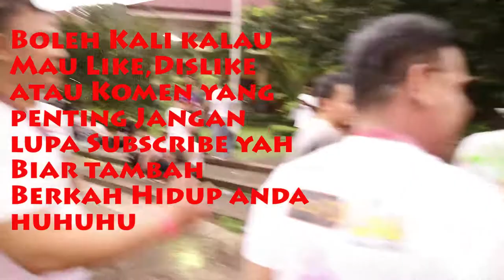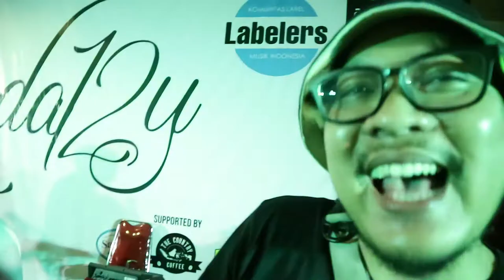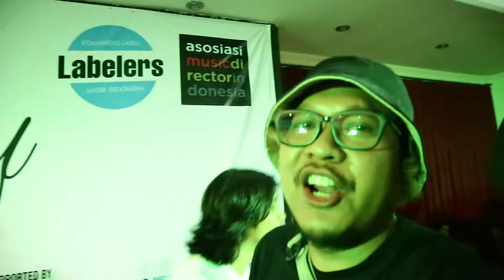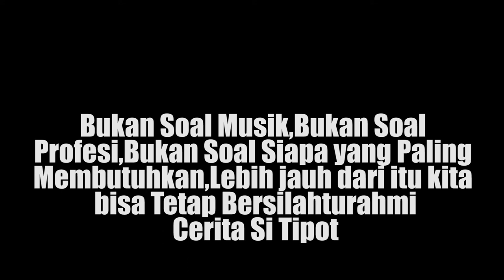Part 2 Ngumpul Tahunan Labelers & MD Radio (NRD 2018) CeritaSiTipot EPS 43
EPS 43

Event Tahunan National Radio Day (NRD) 2018 adalah ajang silahturahmi para pengiat pejuang musik Indonesia yakni para radio Promotion yang tergabung dalam Labelers dan Music Director Radio yang tergabung di Asosiasi Music Director Indonesia, yang dimana NRD 2018 ini adalah tahun ke-12 ajang silahturahmi antar Label dan radio dilaksanakan dengan mengambil tema Legendary, lalu seperti apa keseruan NRD yang bertempat di TMII Jakarta ini mending langsung intip ajah yah

Guest Star NRD Legendary
Titi DJ
The Groove
Project POP
Denada
OM.PMR
T-Five